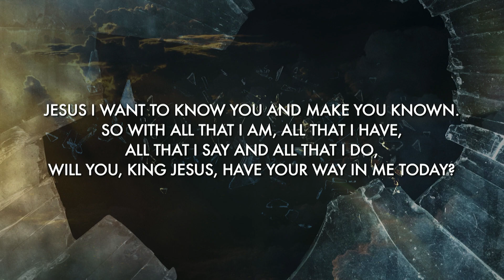Radical: Radical Faith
Harvest Worship | Rica McRoy

We are so grateful that you have come to worship with us today. The future is bright, and we are excited by all that God is doing in and through our church. If you are looking for a place to connect with others or grow your faith, we would love to tell you more about our church.